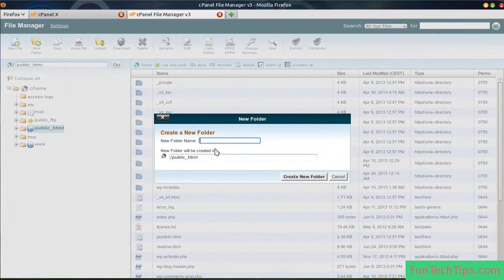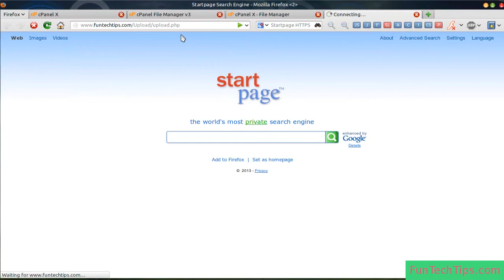Server To Server PHP File Copy Script